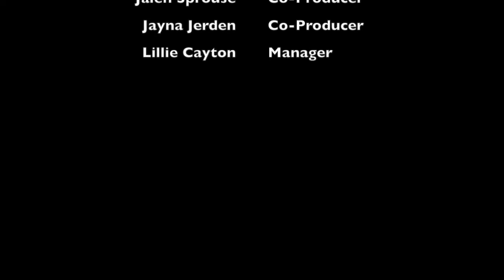Hype Video 2021-2022